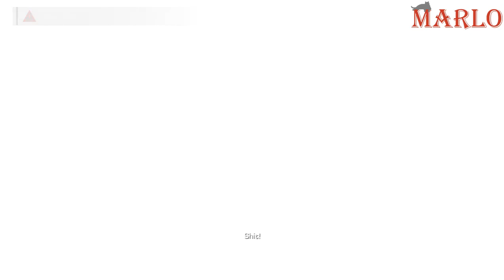Spec Ops The Line | Bölüm #9